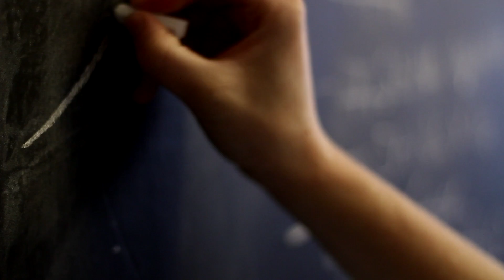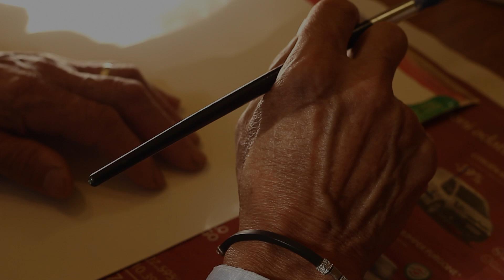LA CASA DEL DONO